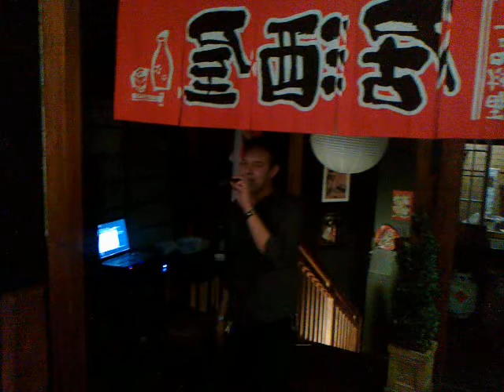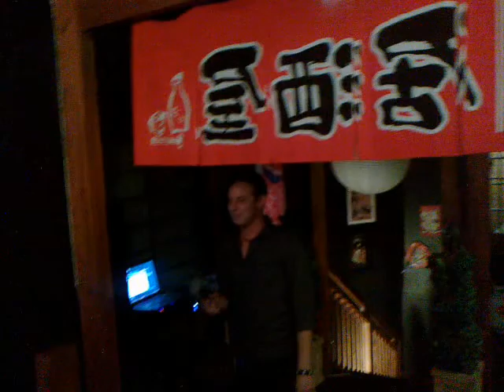We gotta hold on to you Matt!!